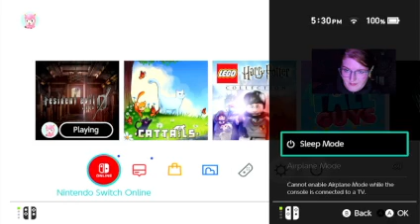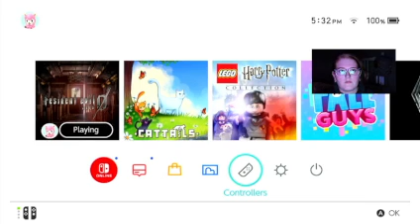Wesident Evil Wednesday: RE0 pt 12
Made it out of the training facility to face the monster bat, but back down to dangerously low health for both Becky and Billy D: T_T -- Watch live